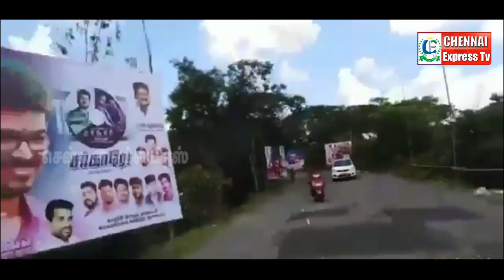SARKAR Audio celebration START Live | Fans React Sairam college | Chennai Express